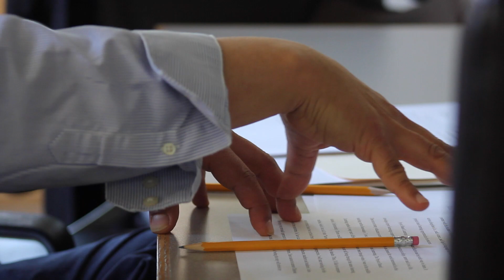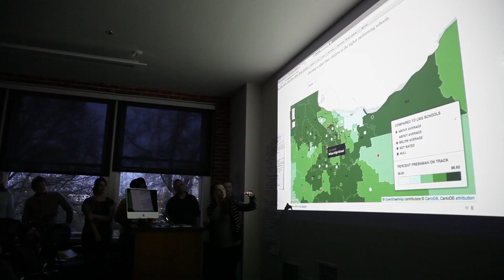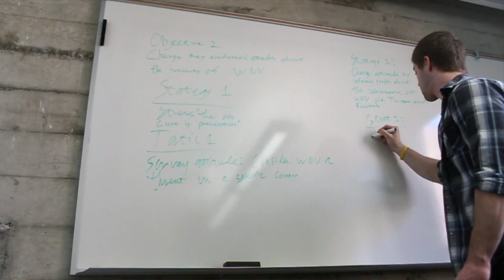Welcome to the SOJC